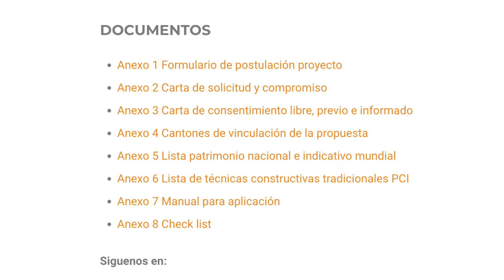POSTULACION A ARQUITECTURA TRADICIONAL VERNACULA